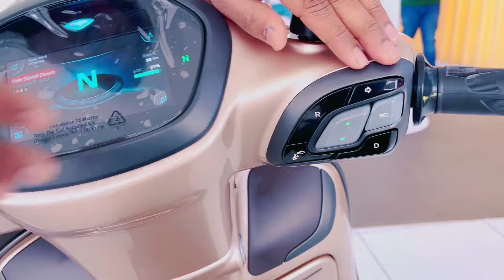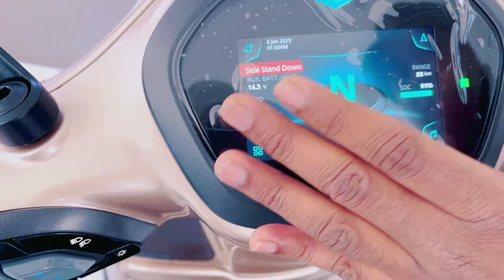आख़िर क्या अन्तर है दोनों में? | 2024 Bajaj Chetak Premium & Bajaj Chetak Urbane Comparison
2024 Bajaj Chetak Premium & Bajaj Chetak Urbane Comparison | Price Range Graphical Change

Friends Is Video Me Maine Bajaj Chetak Premium 2024 Aur Bajaj Chetak Urbane ka detailed Comparison Kiya hai. JIsme maine Iske New Changes Price & Features ke bare Me Bataya Hai.

Thanks To-
Shiva Bajaj Near Banna Devi